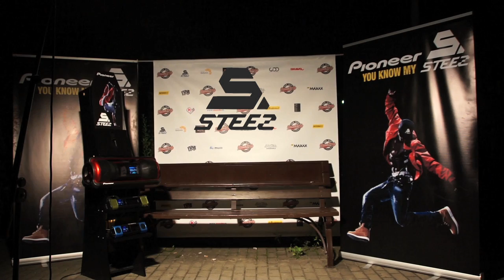Steez Battle | Fair Play Dance Camp 2012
STEEZ - Partner of  Fair Play Dance Camp 2012 Krakow Poland
STEEZ BATTLE